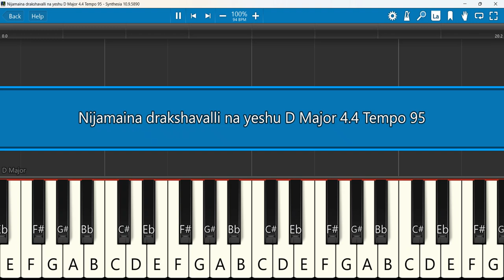Nijamaina drakshavalli na yeshu Keyboard Notes D Major 4/4 Tempo 95 | నిజమైన ద్రాక్షావల్లి నా యేసు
nijamaina drakshavalli na yeshu telugu christian vide KvijayJeevanadi నిజమైన ద్రాక్షావల్లి నా యేసు
 Keyboard Notes